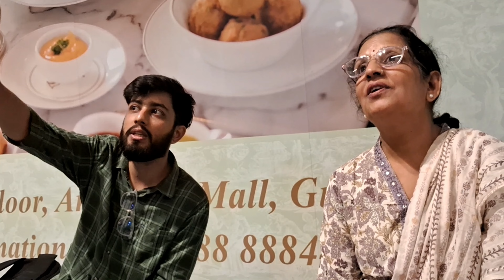FAMILY KE SATH CELEBRATION 🥳 Mannat Sharma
MUSIC USED-
Frisky by tubebackr   / tubebackr